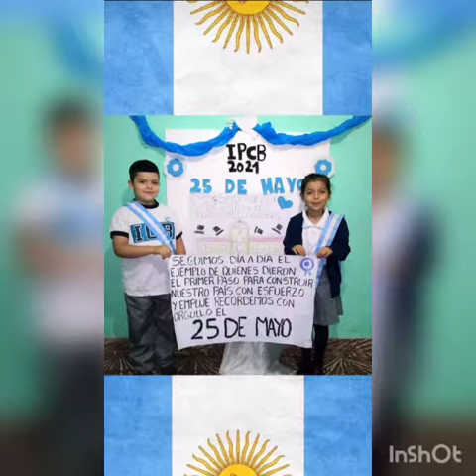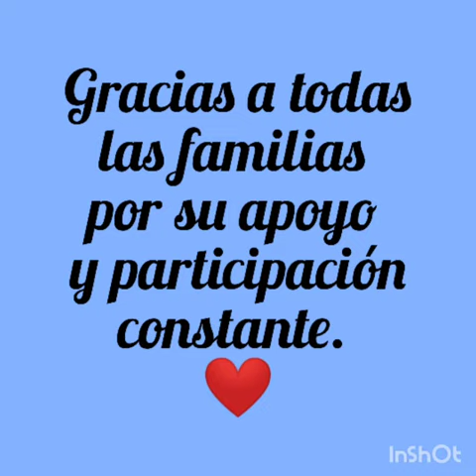ACTO VIRTUAL 25 DE MAYO-IPCB-2021 - FAMILIAS BROCHERIANAS DE 3°GRADO